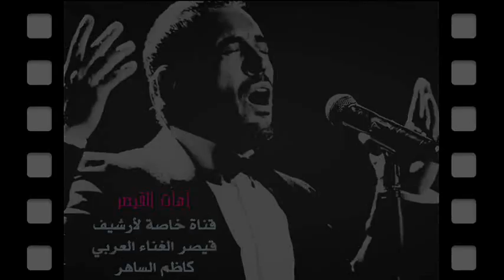القيصر كاظم الساهر / هاحبيبي مو على بعضك أحسك ، قمة الاحساس والرومانسية ، حفلات التلفزيون مصر 2002 ~